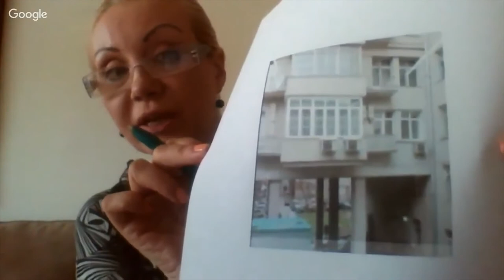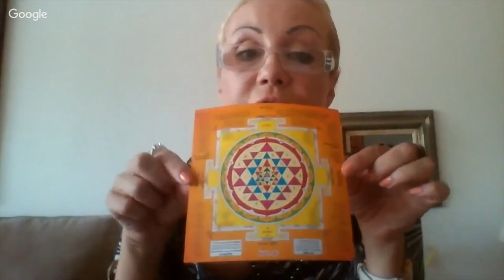Янина Балашова. Презентация: Наука Васту. Влияние Васту на Судьбу.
Майкл Мелихов - в гостях у Специалиста и Консультанта по Науке о Гармонизации Пространства, Янины Балашовой (г. Майами, США).
Наука Васту.
Влияние Васту на Судьбу.
Запись от 1 июня 2017 г.